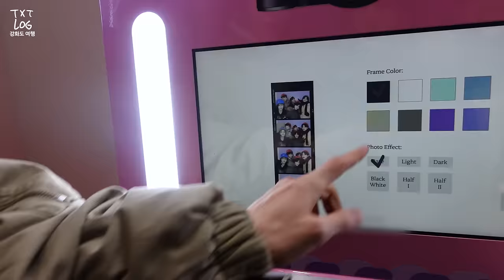[TXT-LOG] 5주년 기념 강화도 여행 | 겨울 바다🌊✨ | 내일도 함께하자 💙🐰🦊🧸🐿🐧💙